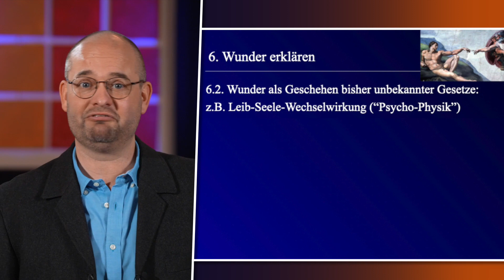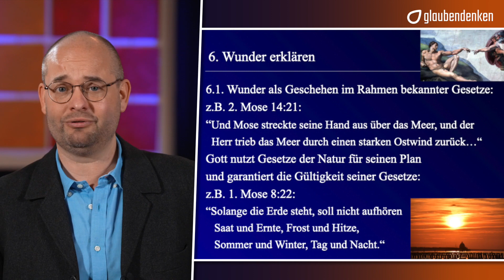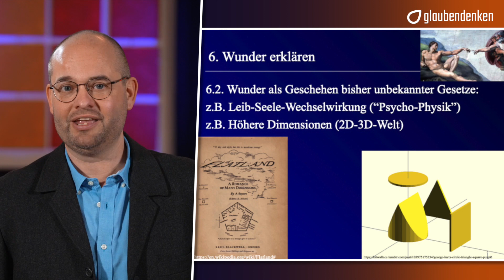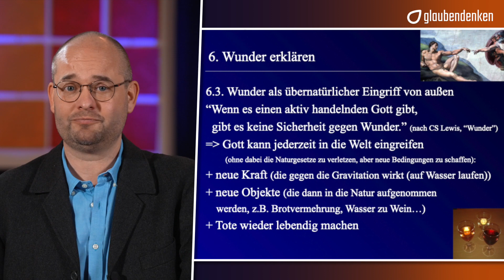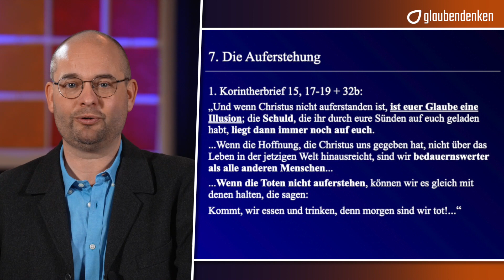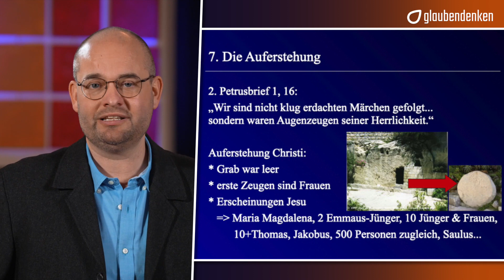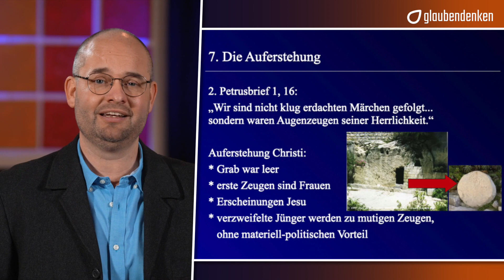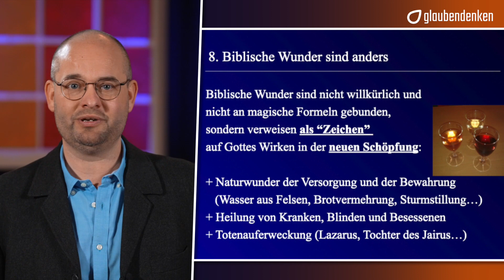Kann ein Naturwissenschaftler an Gott glauben? Teil 2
Dr. Alexander Fink: Kann ein Naturwissenschaftler an Gott glauben? Teil 2/2

Im folgenden zweiten Teil des Vortrags führt Dr. Alexander Fink weiter aus, warum ein Naturwissenschaftler an Gott glauben kann.
Dabei diskutiert er einzelne Indizien aus Physik und Biologie, welche die Existenz eines Schöpfergottes selbstverständlich nicht beweisen können, wohl aber sehr plausibel erscheinen lassen.

Kapitel
00:00 Start
01:25 6. Wunder erklären
16:05 7. Die Auferstehung von Jesus
30:22 8. Biblische Wunder sind anders

Dr. Alexander Fink leitet das Institut für Glaube und Wissenschaft (IGUW,
in Marburg und hat nach seinem Physikstudium in Biophysik promoviert. Seit seiner Promotion
setzt er sich aktiv für einen konstruktiven Dialog zwischen Glaube, Weltanschauungen und Wissenschaften ein, z.B. durch regelmäßige eigene Vortragstätigkeit,  durch Mitorganisation von neun Regensburger Symposien, Mitarbeit im Leitungsteam des European Leadership Forum u.v.a.
Das IGUW veröffentlicht den „Begründet-glauben-Podcast“ und verwaltet die Multimediawebsite

glaubendenken ist eine Initiative von...

Tobias Becker, Gemeinschaftspastor ESG (Ludwigsburg)
Dr. Dominik Klenk, Publizist und Verleger (Basel)
Konrad Schmid, Filmemacher
Daniel Wilken (Ludwigsburg)
Prof. Dr. Dr. Roland Werner, Theologe und Sprachwissenschaftler (Zinzendorf-Institut, Marburg)

Unterstützung
Spenden zur Unterstützung des Projekts glaubendenken überweisen Sie bitte an das Zinzendorf-Institut mit dem Vermerk „glaubendenken“. Eine Spendenbescheinigung wir am Anfang des Folgejahres versandt. Vielen Dank!

Unsere Kontodaten:
Empfänger: Zinzendorf-Institut
IBAN DE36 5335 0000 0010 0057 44
SWIFT-BIC: HELADEF1MAR
Verwendungszweck: glaubendenken

Zinzendorf-Institut
Steinweg 12
35037 Marburg